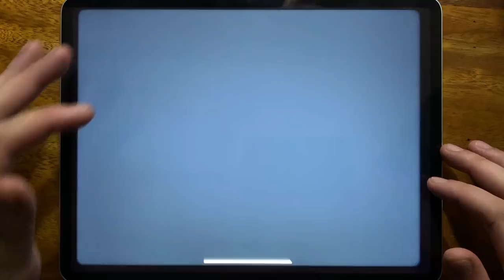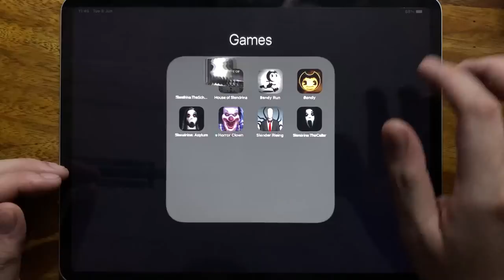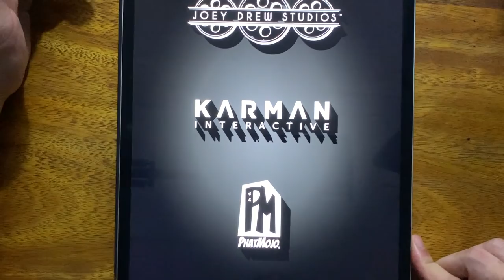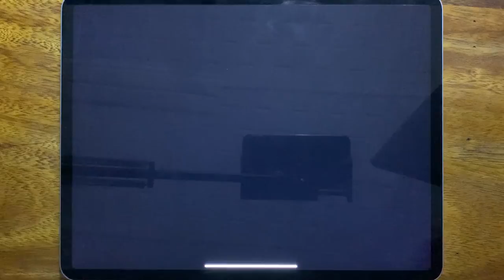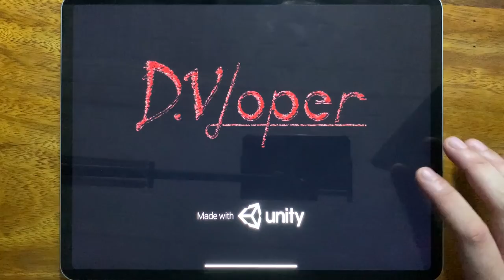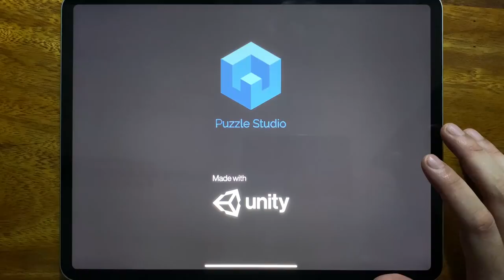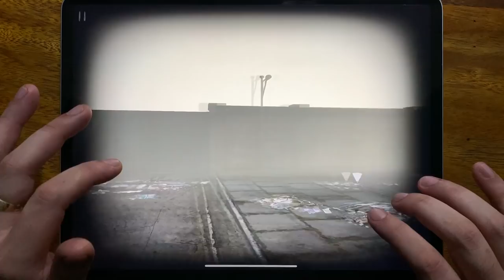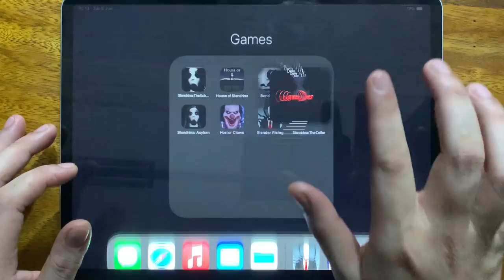Slendrina The School, House of Slendrina, Bendy Run, Bendy, Slendrina Asylum, Horror Clown....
Slendrina The School, House of Slendrina, Bendy Run, Bendy, Slendrina Asylum, Horror Clown, Slender Rising, Slendrina The Cellar